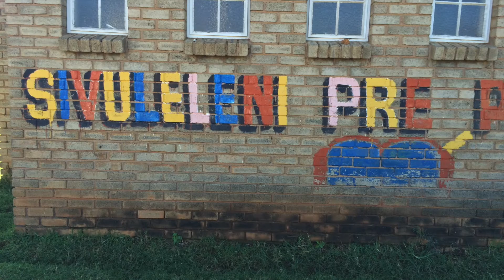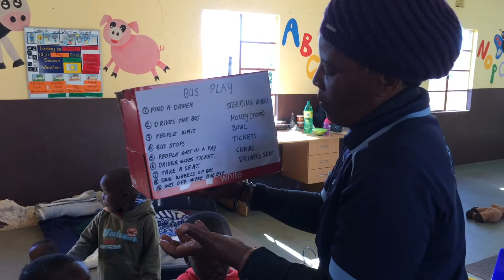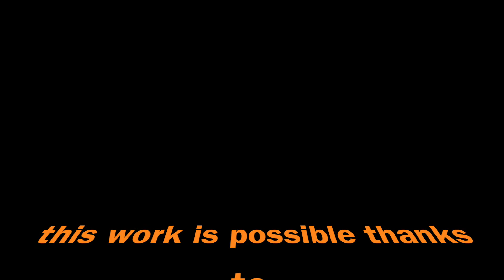Supporting education in the Northern Drakensberg Mountains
The film shows how people in South Africa and from abroad are striving to improve education through Khanyisela projects and the Royal Drakensberg Primary school